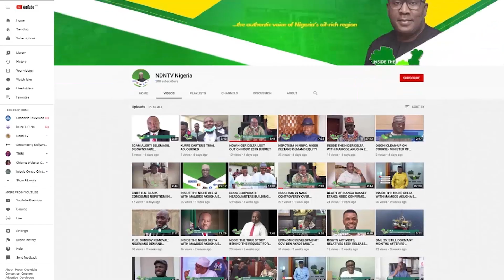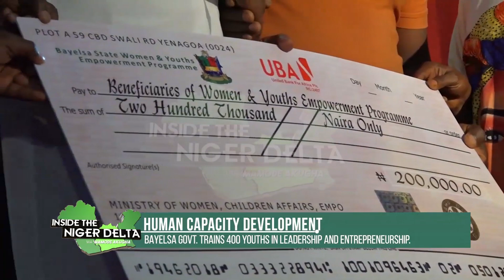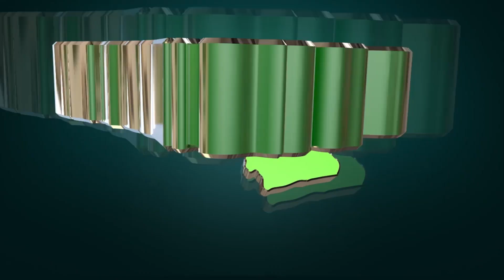HUMAN CAPACITY DEVELOPMENT: BAYELSA GOVT. TRAINS 400 YOUTHS IN LEADERSHIP AND ENTREPRENEURSHIP.